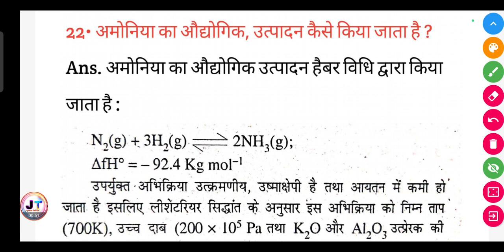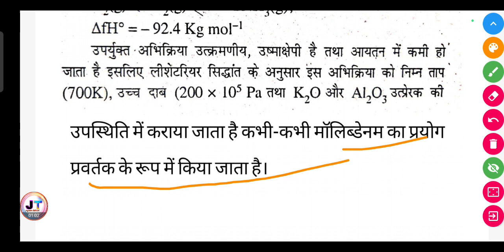अमोनिया का औद्योगिक, उत्पादन कैसे किया जाता है? | ammonia ka audyogik utpadan kaise kiya jata hai